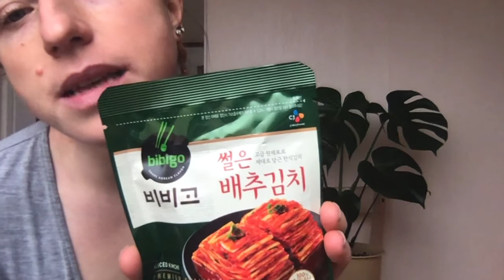MUKBANG 먹방 Triangle kimbap and kimchi 삼각 김밥과 김치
Don't have a snack, BE a snack. But also, have a snack.